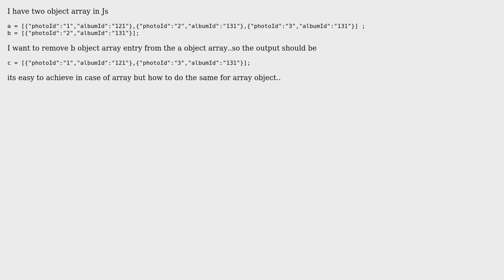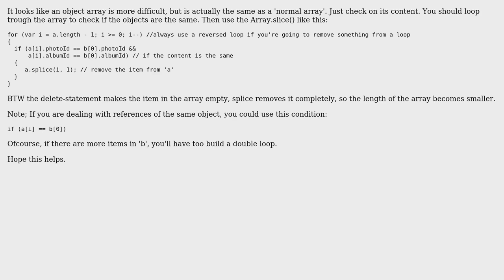remove entry from javascript array object (2 Solutions!!)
remove entry from javascript array object

With thanks & praise to God, and with thanks to the many people who have made this project possible! | Content (except music & images) licensed under CC BY-SA | Music | Images & others | With thanks to user user278064 user Mark Knol user Abhimanyu and the Stack Exchange Network Trademarks are property of their respective owners. You are responsible for your own actions.